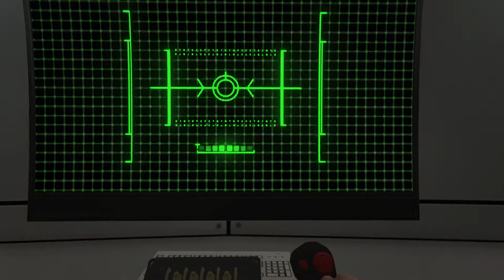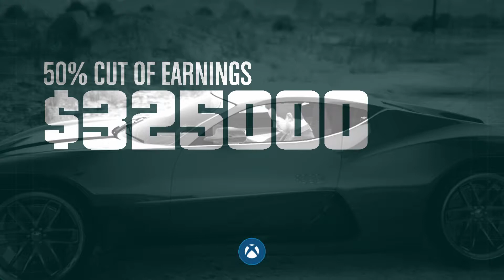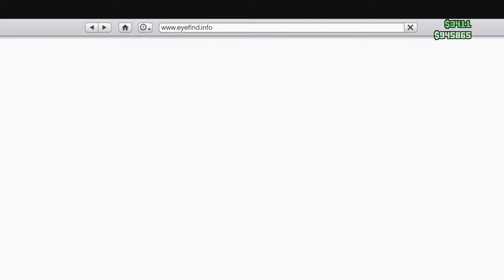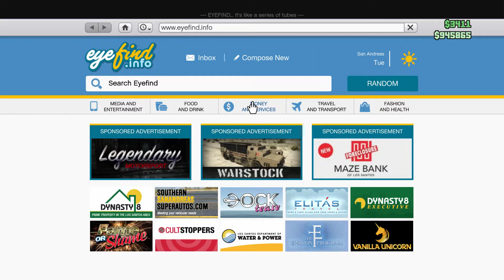Grand Theft Auto 5 BONUS VIDEO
so heres just a quick video of the last part of act 1 for the doomsday heist in gta online this was my first attempt at it and my teammate was awesome for this heist and we finished with just the two of us